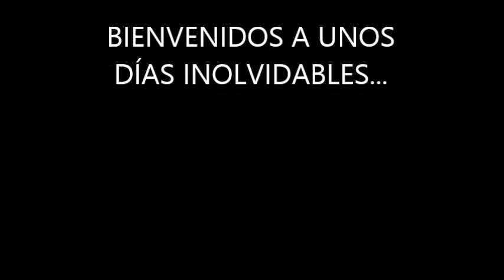01 Dia del encuentro